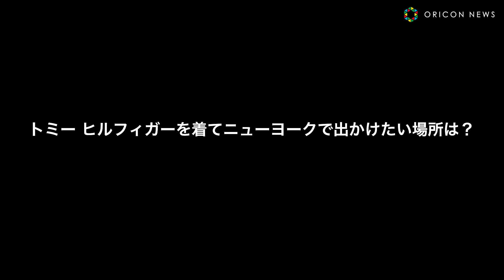ミセス、NY初訪問に密着！大森元貴が藤澤涼架にツッコミ「かぶれないでもらっていいですか？」トミー ヒルフィガーのジャパンアンバサダーに就任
3人組バンド・Mrs. GREEN APPLEがトミー ヒルフィガーのジャパンアンバサダーに就任され、18日より日本での2024年秋のキャンペーンが開始となった。

　メンバーは「トミー ヒルフィガーのジャパンアンバサダーに就任し、とても光栄です。これからトミー ヒルフィガーの素敵な服と一緒に様々な場所に出掛けたいですし、色々な感動や喜びを共有していけたら嬉しいです」とコメントした。

　メンバーの大森元貴（Vo/Gt）、若井滉斗（Gt）、藤澤涼架（Key)は、同ブランドのホームタウンでありインスピレーションの場所でもあるニューヨークへ出向き、アイテムを着用。タイムレスなスタイルであり、トミーフラッグのセーター、ストライプのセーター、ヒルフィガーのロゴがあしらわれたパーカーなど、象徴的なアイテムを着こなした。

　さらにメンバーは、「僕らはニューヨークが初めてなので、どこに行くのにもワクワクしています、トミー ヒルフィガーのコーデと一緒ならどこまででも行きたいです。ショッピングしたり、街に行ったり買い物したり、ご飯を食べたり、ニューヨークの日常に何でも染まれると思うので、色々な場所に寄り添ってくれるスタイルだと思います」ともコメント。ニューヨークを感じるスポットを車でまわり、ブランドをアピールした。